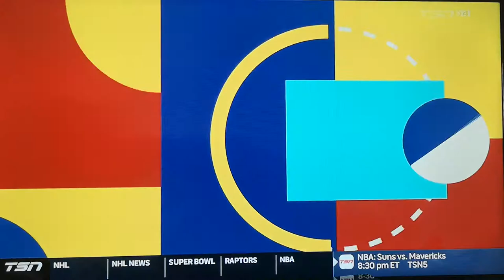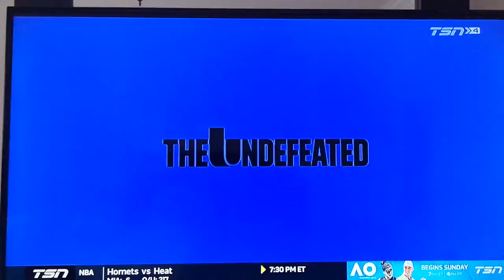Golden State Warriors Talk Sh!t About Rodney McGruder